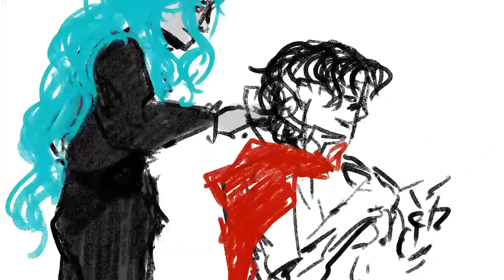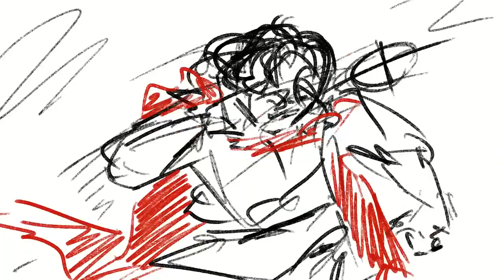Goodnight, Texas- HYPOTHERMIC- OC animatic (but I don't know what an animatic is)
this took so much of my free time but I present to you, my first animatic and hopefully not my last.